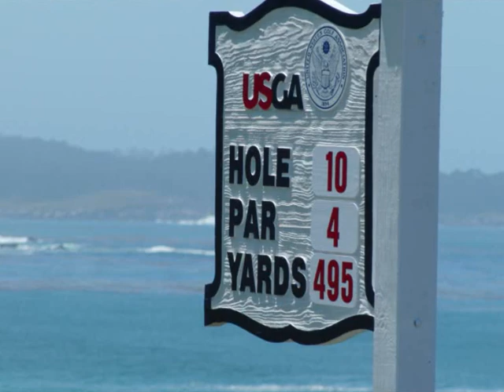US OPEN 2010 G MAC.wmv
US OPEN 2010 G MAC SLOW MOTION PEBBLE BEACH GRAEME MCDOWELL